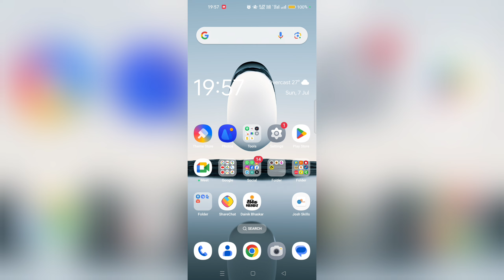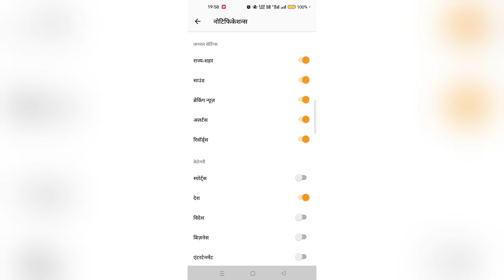how to get category wise notification Dainik Bhaskar app | news notification Dainik Bhaskar